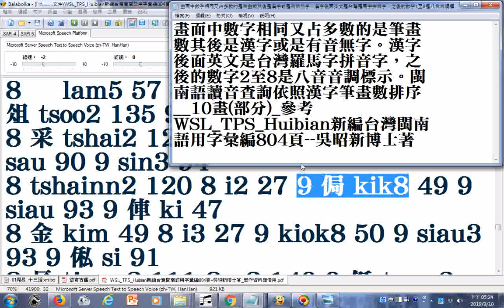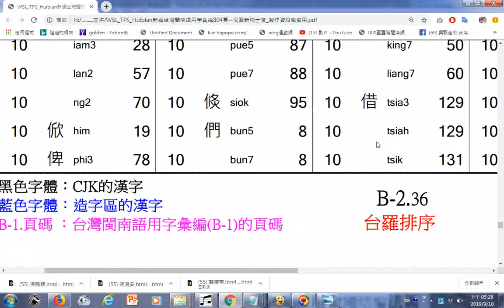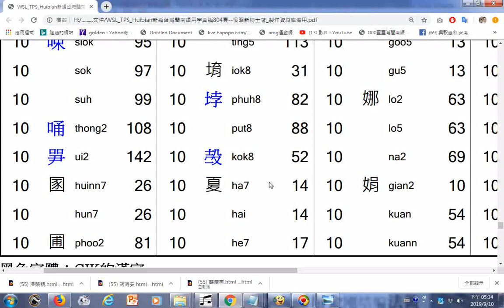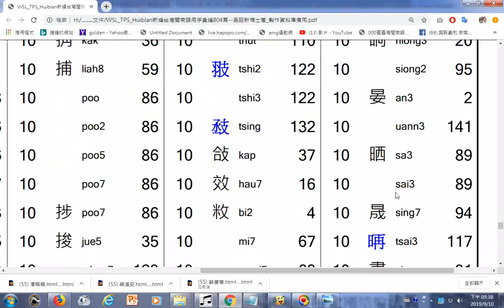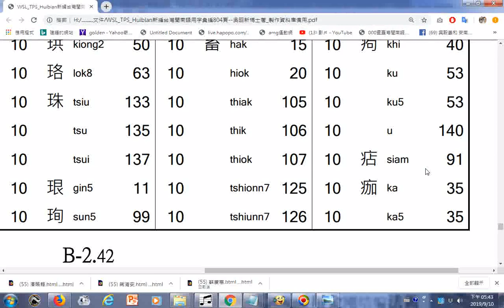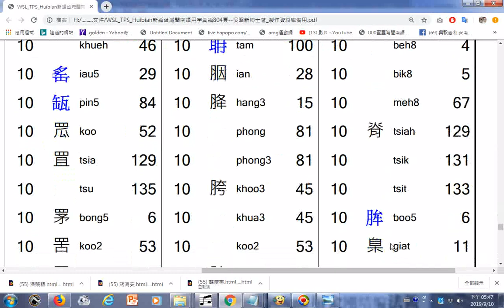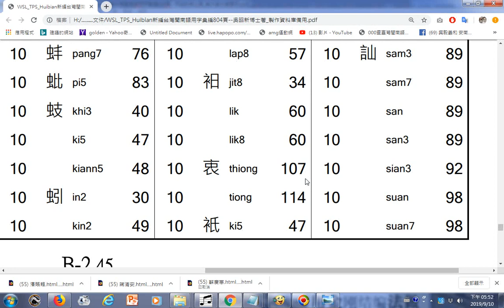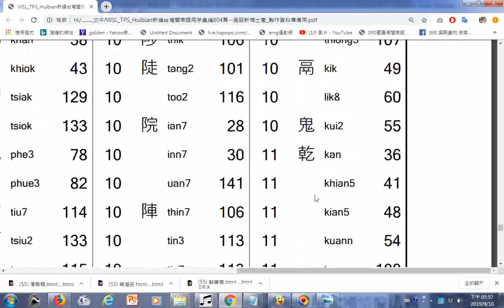Taiwanese閩南語讀音查詢依照漢字筆畫數排序 10畫 參考WSL TPS Huibian新編台灣閩南語用字彙編804頁 吳昭新博士著